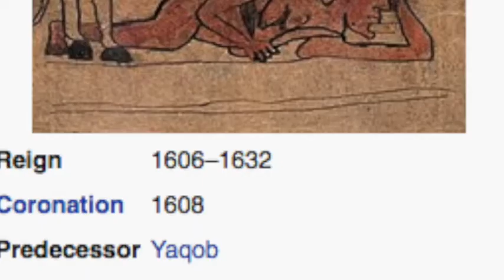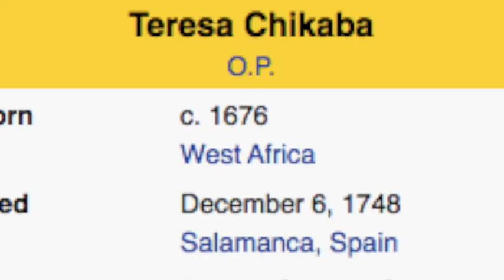The Life of Walatta Petros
‘The Life and struggles of Our Mother Walatta Petros’ is a story of a noble woman turned monk who led a successful nonviolent movement to preserve Ethiopian Orthodox Christian beliefs in the face of European proto-colonialism.  It is the earliest African woman’s biography written by an African in an African language. It is translated into English by Wendy Laura Belcher and Michael Kleiner, and published by Princeton University Press in 2018.
Discussion points:
-How does this story portray gender?  Is it in line with your perception of 17th century Ethiopian women? If so, how? If not, why?

-How does this story depict social status and rank? Who has power over others and who does not?

-Does this story talk about race? How does it characterise Europeans and their role in this specific time and place in history?